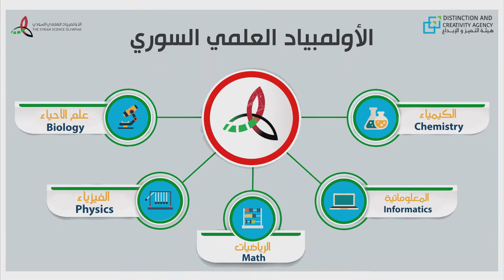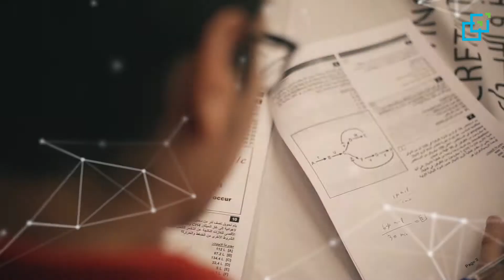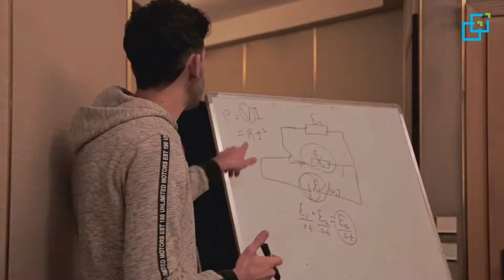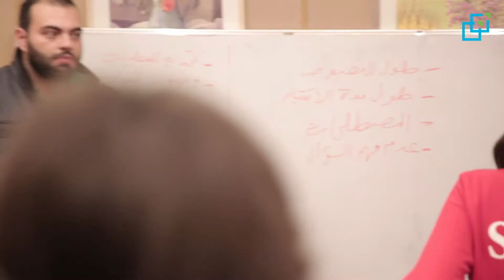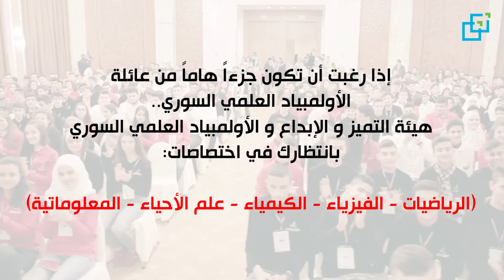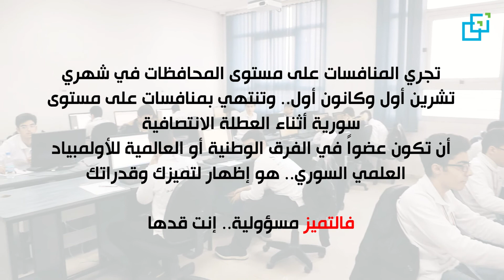إجابات يطرحها طلاب الأولمبياد العلمي السوري على استفساراتكم